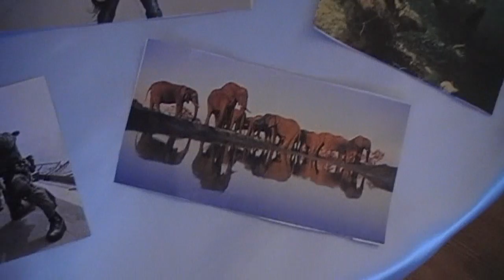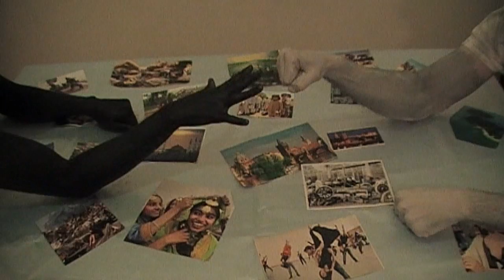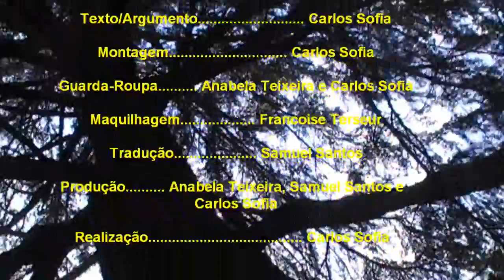"HARMONIA" - Short Film (english subtitles)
Short Film for New Acropolis´ Shorts Festival
Winners - 1st prize
Coimbra 2011